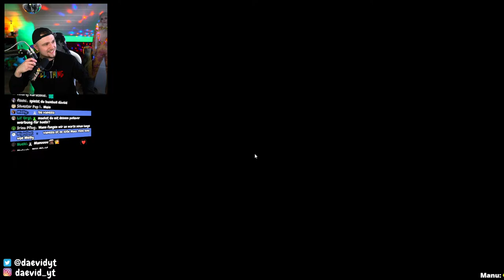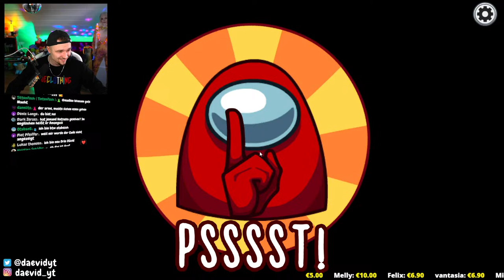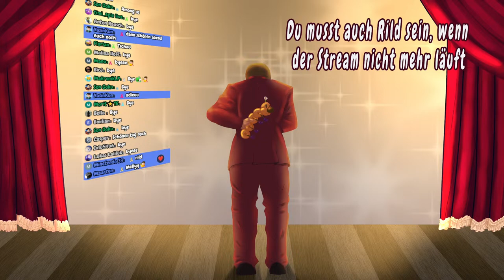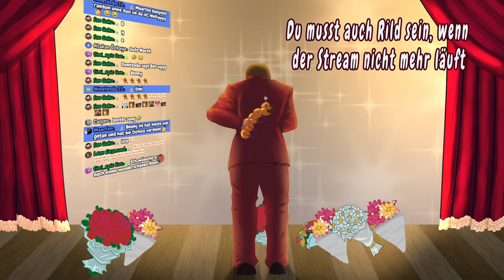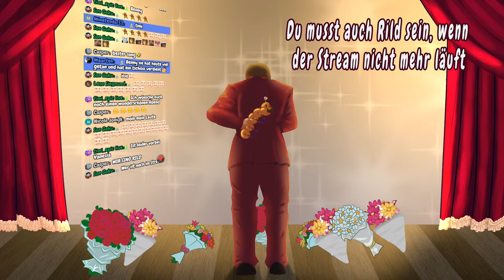🔴 Among Us Hide 'N' Seek mit der COMMUNITY!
👉 Spenden sind 100% freiwillig und werden in den Kanal reinivestiert!

 👉 Creator Code: DavidMitAE

01,11€ - Rild
02,50€ - Zuuu rild
06,90€ - I kissed a girl / By Dävid
08,88€ -  Rinnie Puuh Run
12,22€ - Wo ist Kazooie?
14,32€ - Gandalf ist am Viben
18,70€ - Eins und die Acht und die Sieben
24,12€ - Es ist die UmlautGääääng
31,12€ - Firerork
69,69€ - Ulti macht mir ein syxuelles Angebot

💶Alerts ab:
00,01€ - Taubes Nüsschen
05,00€ - MC Micky Maus
10,00€ - 5 Songs in einer Nacht by Stiggi
20,00€ - Quallenfisch-Party
50,00€ - Heyayayayay!
100,00€ - Eskalation!
200,00€ - Eskalation 2!

💶UmlautGang Member ++ werden hier in der Beschreibung verewigt! (gifted zählen nicht dazu):
- Stiggi (45. Monate)
- Homie (44. Monat)
- DeGame (42. Monat)
- creture (40. Monat)
- Xexo4 (39. Monat)
- Patendony (44. Monat)
- PaddOmime (38. Monat)
- Kuro (38. Monat)
- Michi (36. Monat)
- DäMara (36. Monat)
- marcoh 94 (39. Monat)
- Moonlit Sun (40. Monat)
- Luchuu (40. Monat)
- Maarten (33. Monat)
- Relative Okey (40. Monat)
- BlackBack (34. Monat)
- Schatterig (31. Monat)
- Grässer (35. Monat)
- yasmeen (31. Monat)
- Minetendo 33 (28. Monat)
- Jonney (26. Monat)
- klein Dhampir (24. Monat)
- TriforceHero (23. Monat)
- Adrian. (21. Monat)
- Dimenzio (21. Monat)
- Desaster (34. Monat)
- Daisylein (22. Monat)
- Caro_ Kiwi (18. Monat)
- Beni Beni (24. Monat)
- Kazuto Scarlet (20. Monat)
- BlackDragon (29. Monat)
- Lena-Marie F (34. Monat)
- [Dä] aliaz (31. Monate)
- HennoLPYT (38. Monate)
- Le Speedy (16. Monat)
- kontinuumshypothese (17. Monat)
- Nicholas Marks (17. Monat)
- Maria (15. Monat)
- Stefan_ BABA (26. Monat)
- Thordis (38. Monat)
- Melly (11. Monat)
- ItsJonasTV (18. Monat)
- Robin 2611 (18. Monat)
- BOWSER# (24. Monat)
- _Klatschy_ (14. Monat)
- Nuri (18. Monat)
- TheStrangeBasti (20. Monat)
- shrobbyy (21. Monate)
- EineSteffiAusBerlin (11. Monat)
- aWeirdMike (12. Monate)
- Andreas Huebers (10. Monat)
- Vanessa Wiese (10. Monat)
- Joanna (8. Monat)
- Manu (8. Monat)
- LittleFreeaak123 (7. Monat)
- Oliver Tanzbaer (6. Monat)
- Schinatra (25. Monat)
- revilo (6. Monat)
- TatiiYou (23. Monat)
- Parano1a91 (23. Monat)
- Olivenritter753 (7. Monate)
- Always Sunshine (4. Monat)
- Kasperl (4. Monat)
- Dacko 91 (4. Monat)
- Moonura (9. Monat)
- Mario (15. Monat)
- Lea 00 (27. Monat)
- Patrick Meier (8. Monat)
- TensaZangetsu (4. Monat)
- Fußball Stutzen (11. Monat)
- Diese_Chally (6. Monat)
- Kevin Willen (21. Monat)
- J U L I E (4. Monat)
- der_luca00_ (3. Monat)
- Edragonscreen (6. Monat)
- lord_ryoma (12. Monat)
- Die Ameise (6. Monat)
- Milestar (2. Monat)
- Ventuz -90 (1. Monat)
- ue_mary_umlautgang (2. Monat)
- Cookie_04_ (10. Monate)
- Vandal (11. Monat)
- Dustin Böhm (1. Monat)
- Florian (2. Monat)
- Alex (3. Monat)
- Muffin (1. Monat)
- GulienonPiano (12. Monat)
- Felix1_love (1. Monat)
- Anika Müller (2. Monat)
- Toad280 (1. Monat)
- Svensenmann 77 (1. Monat)
- niggoderallerechte (1. Monat)
- Kathie Wonder (17. Monat)
- Seraphine Siedekum (1. Monat)
- Marioodysseyglitchesfan (1. Monat)
- WolfGamer-FNAF (3. Monat)